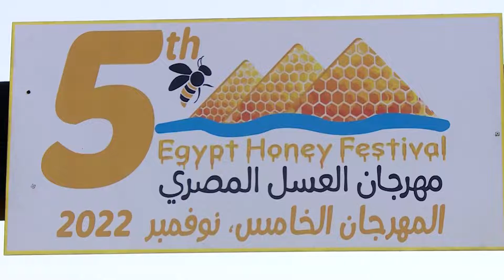Festival madu digelar di Mesir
KAIRO - Edisi kelima Festival Madu Mesir dibuka pada Kamis (24/11) oleh Kementerian Pertanian Mesir, dengan sekitar 50 peserta pameran akan memamerkan produk-produk mereka.

Dengan mengusung slogan "Peternak Lebah, Duta Nutrisi", festival tahun ini bertujuan untuk meningkatkan kesadaran akan pentingnya madu dan khasiatnya bagi kesehatan.

Festival tersebut juga menyelenggarakan sejumlah seminar dengan fokus pada pengenalan jenis-jenis lebah madu dan peternakan lebah.

Mesir memproduksi lebih dari 15.000 ton madu setiap tahun dan madu negara itu dikenal dengan kualitasnya yang baik serta varian rasa yang beragam.

Koresponden Kantor Berita Xinhua melaporkan dari Kairo. (XHTV)